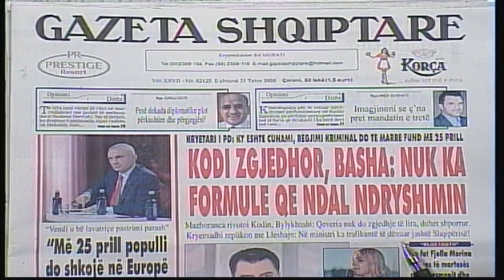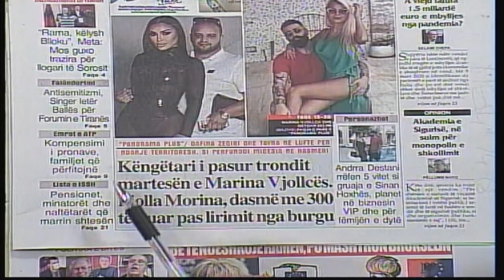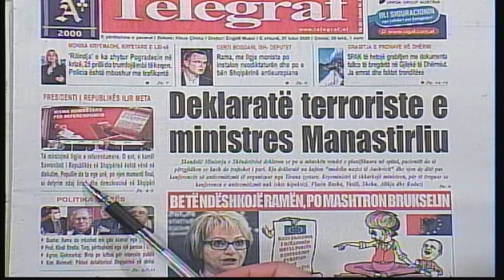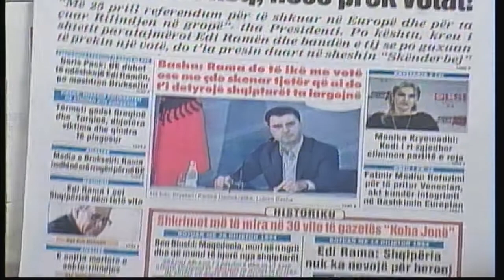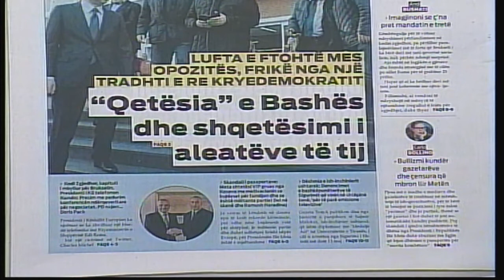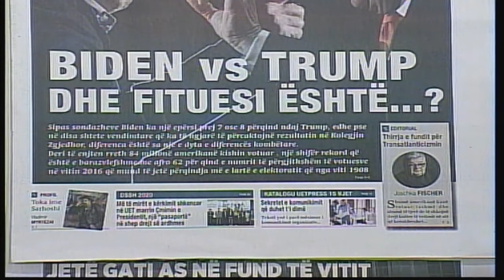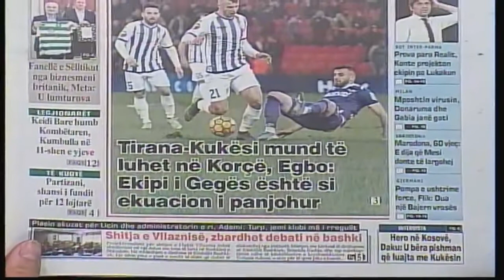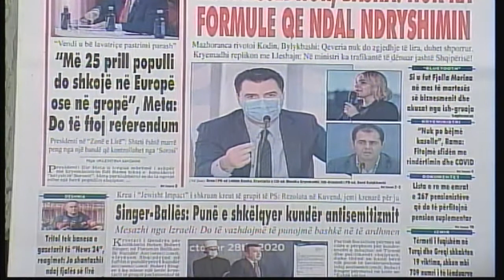31 tetor, 2020 "Shtypi i dites" në @News24 Albania - "Koha për t'u zgjuar" nga Edvin Peci